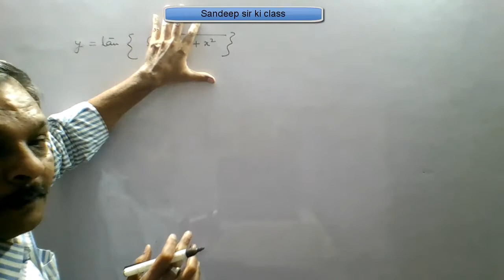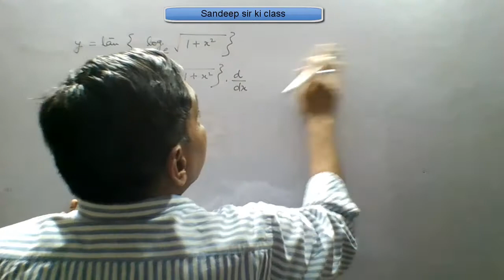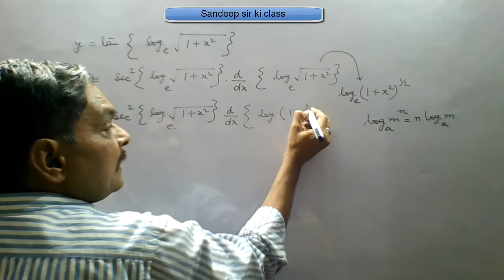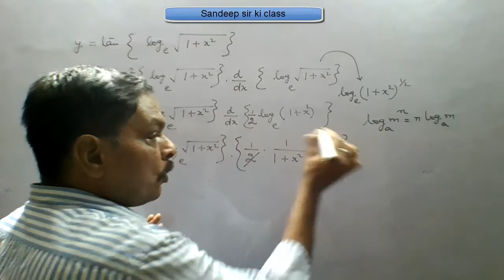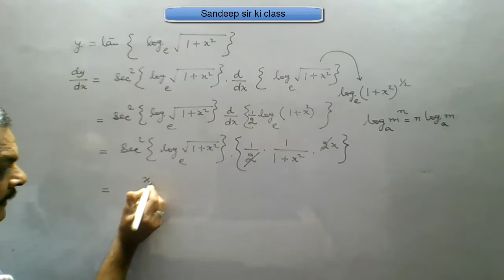Rbse class 12|Chapter 7 Exercise 7.1 Q.12 Differentiation